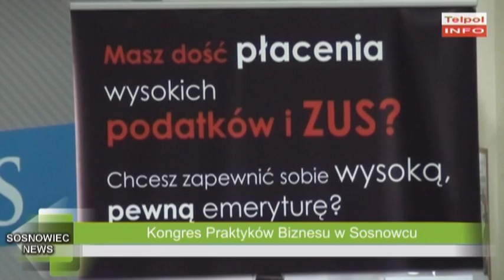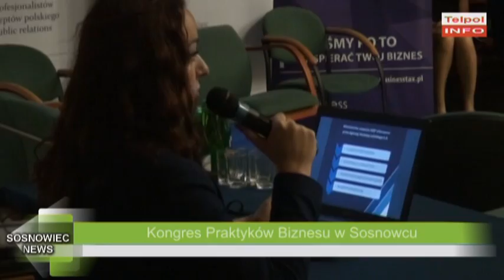Kongres Praktyków Biznesu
2 września w Wyższej Szkole Humanitas w Sosnowcu odbył się Kongres Praktyków Biznesu. W imprezie wzięło udział wielu przedstawicieli świata biznesu, finansów, PR, marketingu i przedsiębiorczości. Kongres jest wstępem do zbliżającego się Kongresu Młodych Przedsiębiorców, który odbędzie się w październiku w Katowicach.